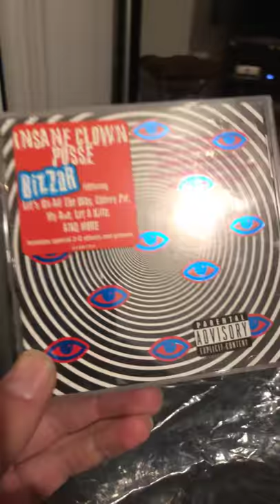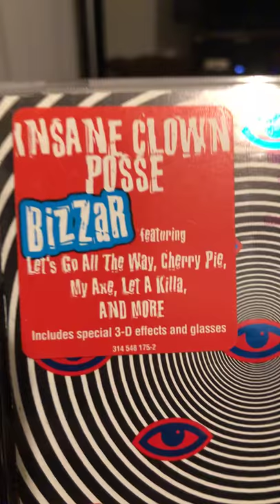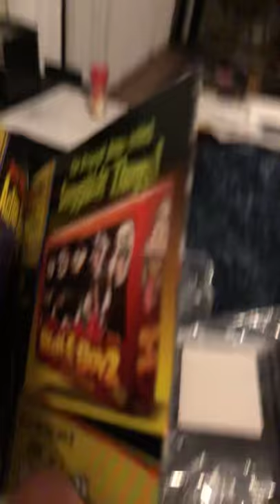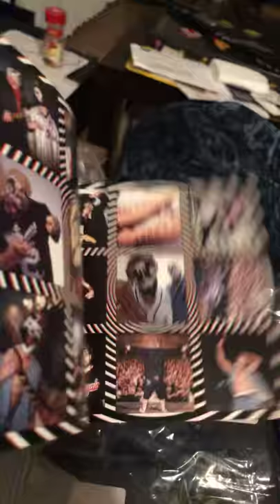Juggalo Life: Unboxing icp cd